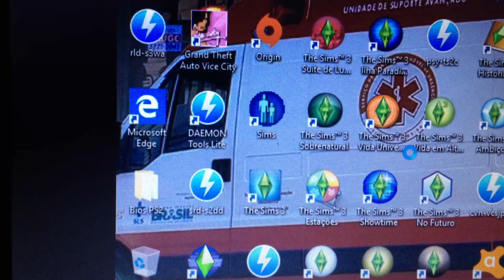Eu Começando a Jogar The Sims Coleção Completa